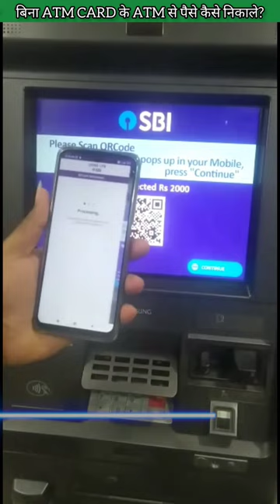बिना ATM Card के atm से पैसे कैसे निकाले? BY NNK